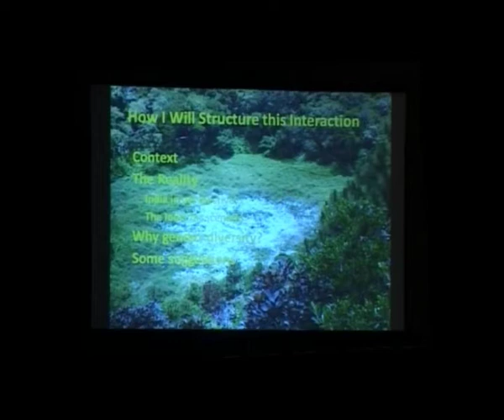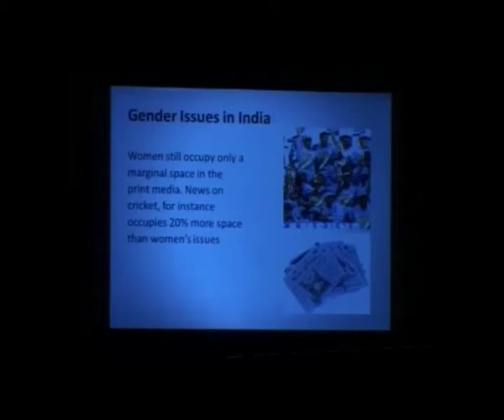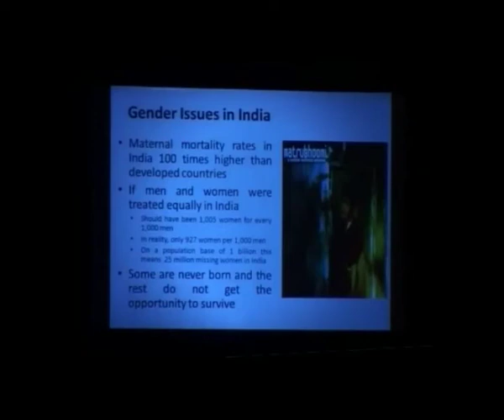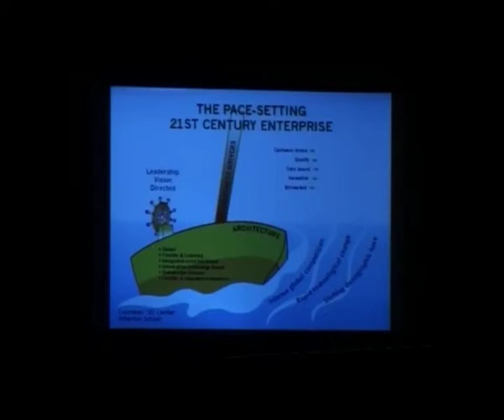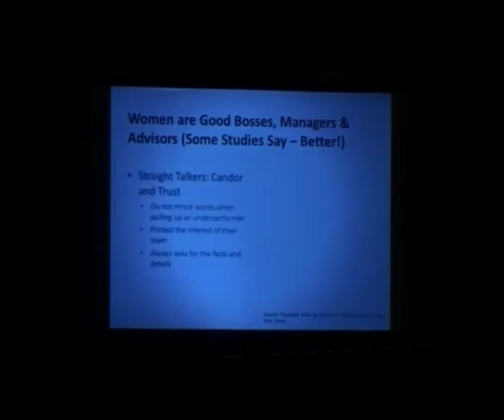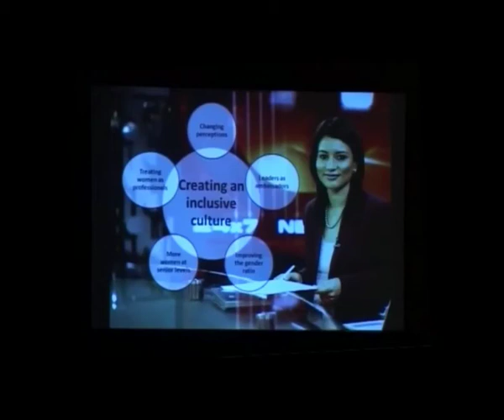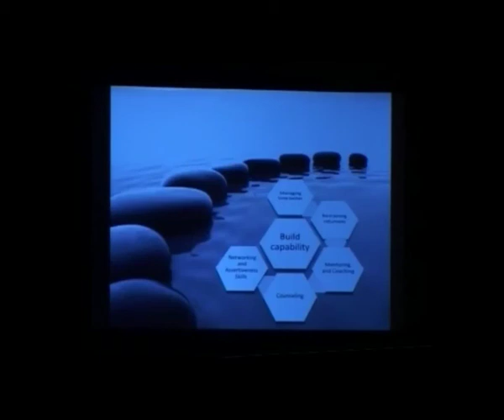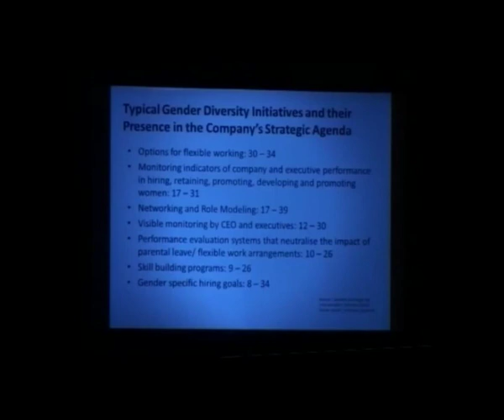Gagan Bhargava.mov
Gagan Bhargava speaks on strategies and solutions for managing gender diversity